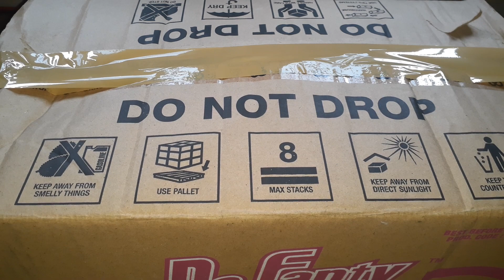Unboxing Kotak Mainan Kuda poni, Tas kuda poni